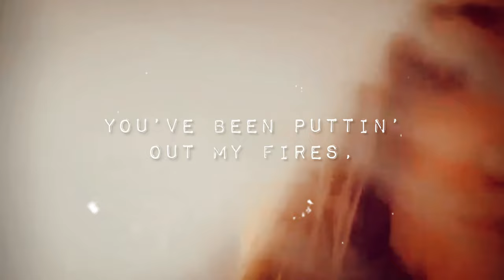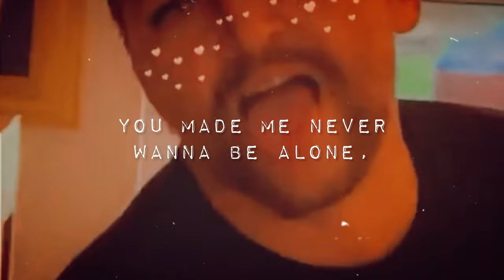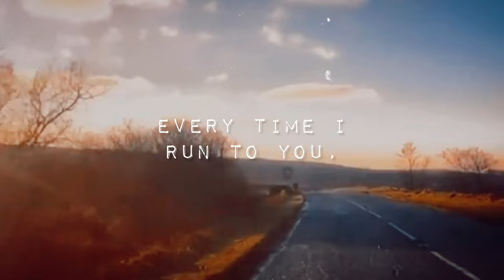Lee Rogers - Everytime (Lyric Video)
The official lyric video for Lee Rogers's latest single, "Everytime" off of his upcoming album, Gameblood, available May 13th on Zenith Café.

Lyrics:
Woke up broken inside,
Woke up callin’ out your name,
You’ve been puttin’ out my fires,
I alone, I was to blame.
No one cared about the road,
None acknowledged one another.

I was searchin’ everywhere,
I was lookin’ for no other.
Every time I move with you,
Every time I’m wantin’ you,
Every time I talk to you,
Every time I run to you,
For the rest of this moment,
For the rest of the day,
For the rest of the night,

And if you feel the need tonight,
Soothe me with your gentle touch of gold,
I won’t put up a fight,
You made me never wanna be alone,
I’m blinded by your light,
Holdin’ on for dear life,
I’m runnin’ down this road,
gets so cold.

Every time
I move with you,

Every timeI move with you,